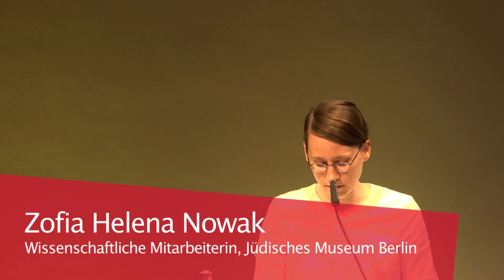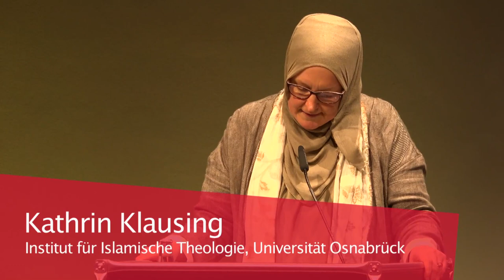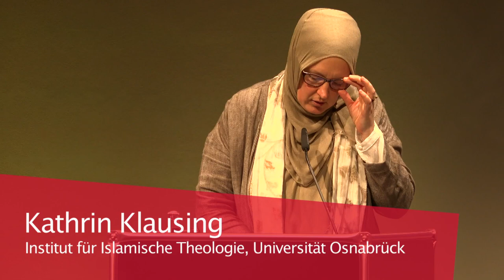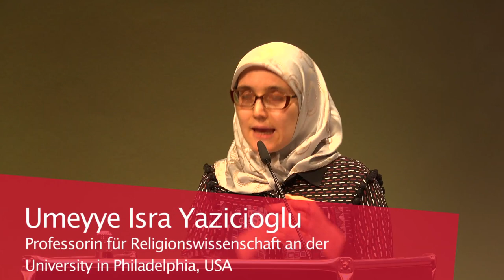Do You Believe in Miracles?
Lecture Series: Science and Faith in Judaism and Islam

Event on June 13, 2019

Jewish and Muslim Scripture describe many extraordinary events that contradict human experience and the laws of nature. Each religion considers these to be historical and objective accounts of the facts and attributes them to divine interventions in history.

People with naturalistic worldviews are skeptical of such miraculous tales or reject them outright. They allege that these narratives were rooted in a mythological view of the world that has long ago been replaced by a scientific approach. Yet the belief in miracles and the belief that God intervenes in world events are central articles of faith and of fundamental significance for both religions.

Could both religions express the belief in miracles in a way that withstands the challenges posed by science? Or is it impossible to believe in miracles in this day and age?

A discussion between James A. Diamond and Umeyye Isra Yazicioglu. Moderator: Dr. Kathrin Klausing (Institute for Islamic Theology, Osnabrück University).